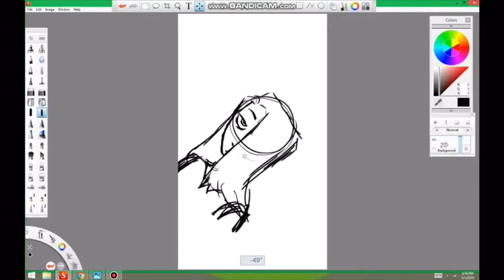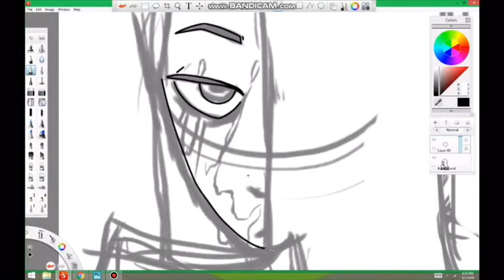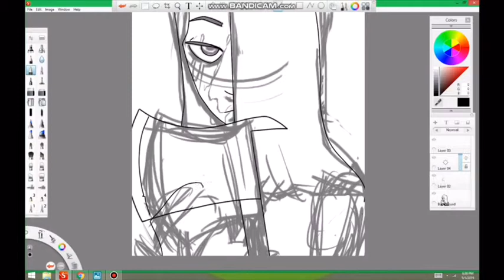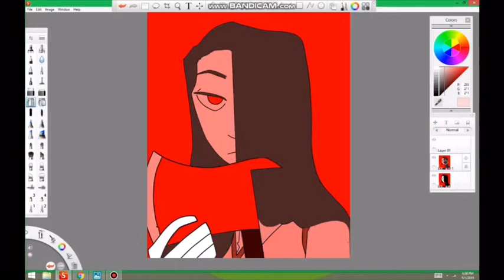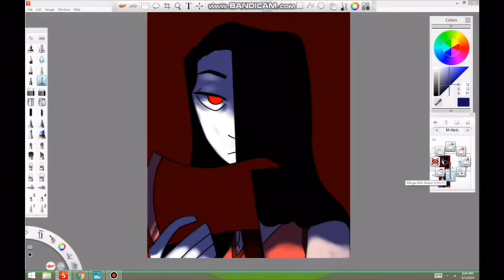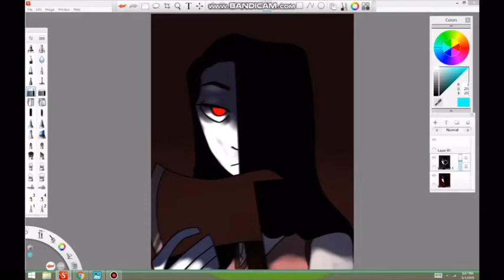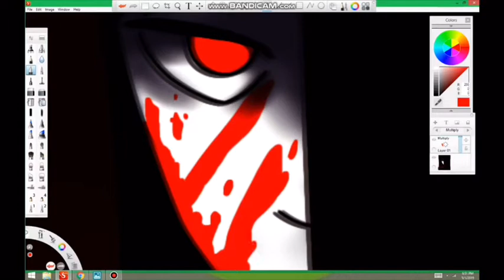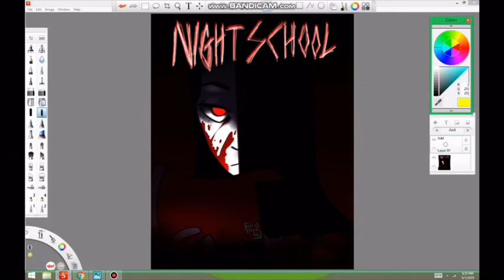👁PREPARED - NIGHT SCHOOL | SPEED PAINT👁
Songs used (don’t sue me) :
We’re never coming home - Molly Nilsson
Who is she - I monster
Chucky megamix - Mike Relm
When you wish upon a star horror music box version - Lucas King

行方不明